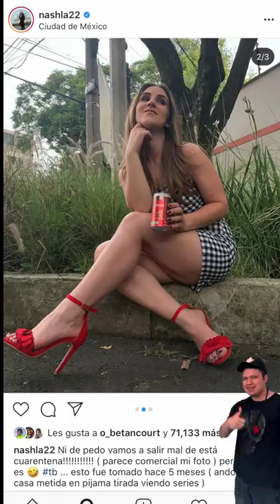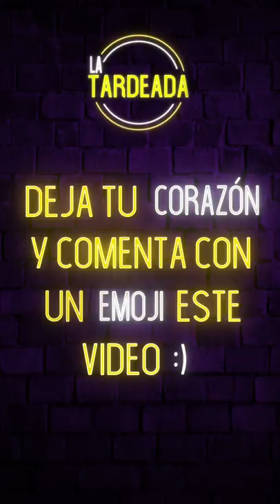Le roban al werever (otra vez) - Cielito Lindo vs IMAGINE ♛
Artistas cantando Cielito Lindo, David Show sale con Coronavirus, Le roban al werever (otra vez)
Esta semanales de locos.

Depositame.